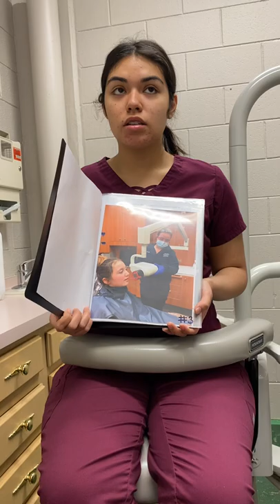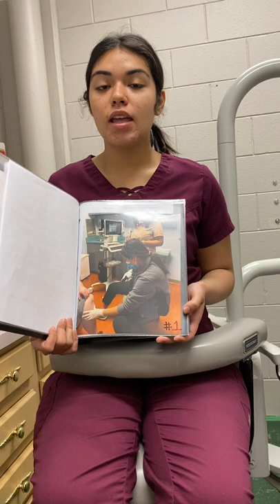HOSA HEALTH CAREER PHOTOGRAPHY 2022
Describing the health careers I have chosen; dental assistant, optometrist, orthopedic physician assistant.